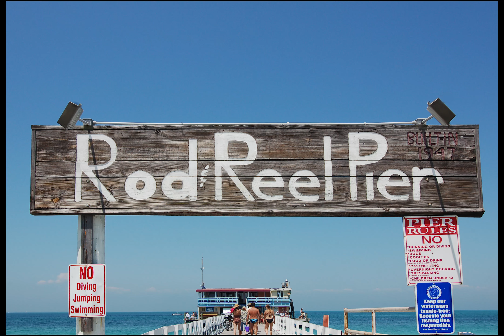My SOLD Listing! 2906 Gulf Drive, Holmes Beach, FL 34217. SOLD at 93% of Listing price!